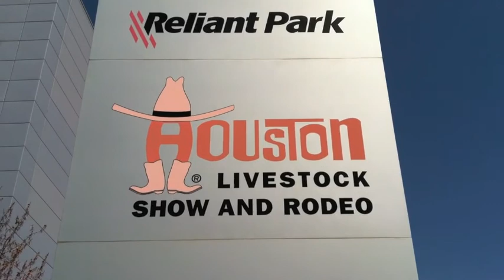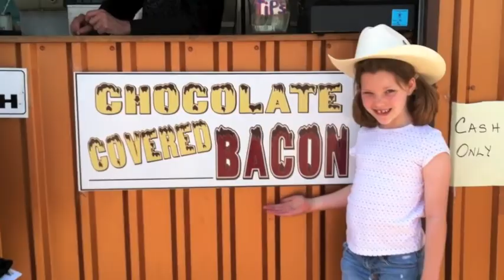Livestock and Rodeo 2011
Baba, Pa, Daddy, John and Mary all attended the 2011 Houston Livestock Show and Rodeo.